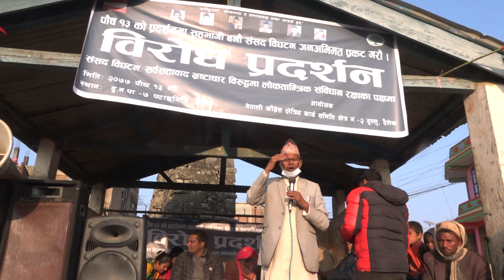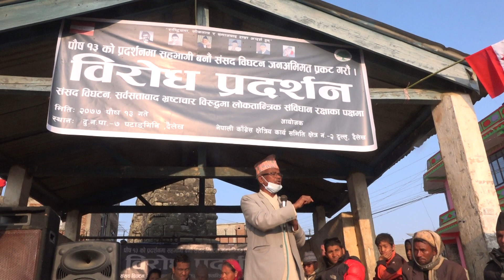कम्युनिष्टले देश नै अछुतो बनाए,त्यसैले घरघरबाट पानि छर्केर यिनलाई पखालौँ, हिम बहादुर शाही ।